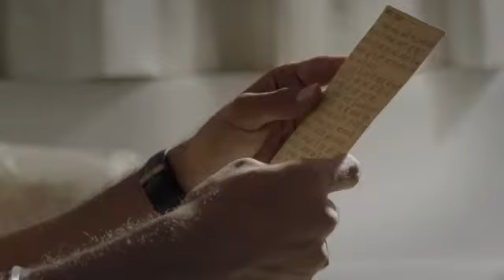Aap ka khat aya hai